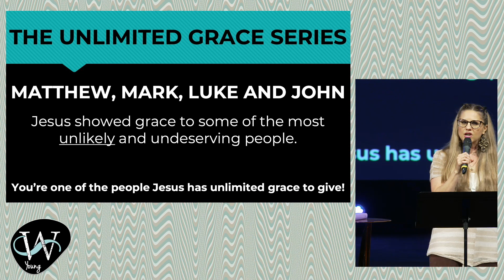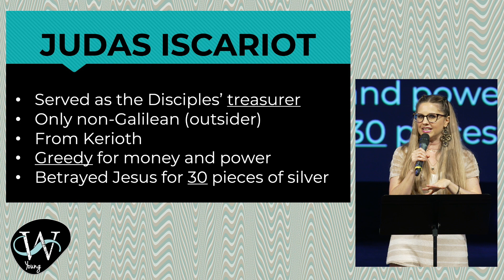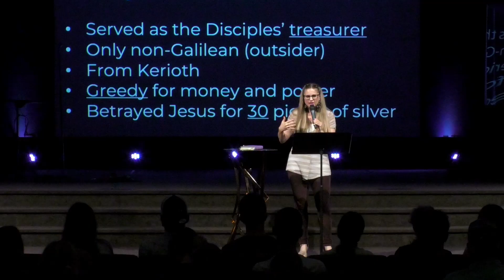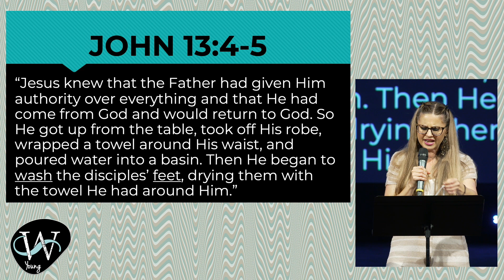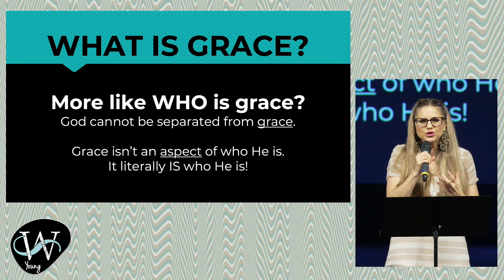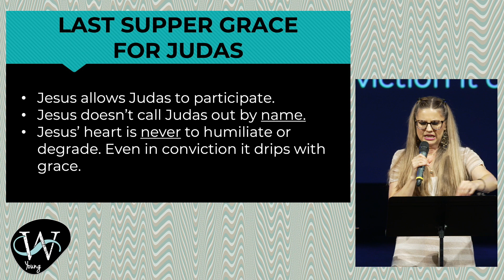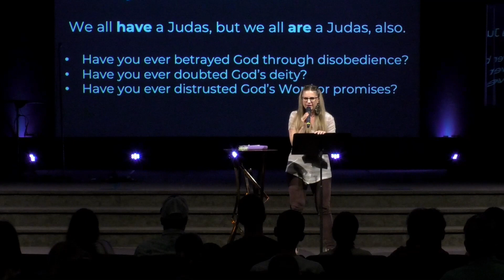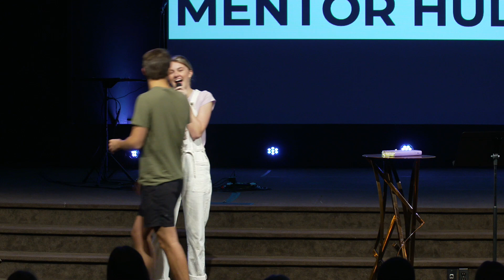Unlimited Grace - Part 1 - Everyone Has A Judas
Christianity 101 tells us that Judas betrayed Jesus. But has it given enough reflection into the amazing grace Jesus bestowed onto Judas? We’re diving into the Books of Matthew and John to explore the subtle, yet extraordinary, way Jesus modeled grace for one of His biggest backstabbers, and how we can learn how to do the same as we tap into the mind and Spirit of Christ that is available to us all!